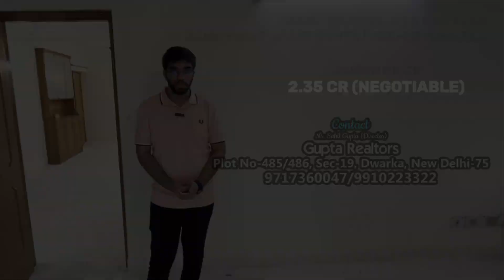BankViharApartments | 3 BHK FLAT IN Sec-22 Dwarka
✅► 3 BHK
✅► Spacious Drawing And Dining With Balcony
✅► Big Size Bed Rooms With Attached Washroom & Balcony
✅► Spacious Kitchen
✅► Car Parking
✅► AC Point, Light, Fan

✅ Facility ► Airport near about on 8 to 10 km | market, school, hospital, metro, mall, park within one km

✅ Location ► Sec-22 | Dwarka
✅ Loan ► Loan Available

✅ You Can Visit Our Office From 10 AM to 8 PM (7 Day's Open)

✅ Head Office:-
Mr. Sahil Gupta (Director)
Gupta Realtors, Plot No - 485 / 486, Sector - 19
Dwarka, New Delhi - 110075 (India)

✅ Branch Office:-
Gupta Realtors, Rajendra Park, Main Dwarka Expressway
Sector : 105, Gurugram (Haryana)